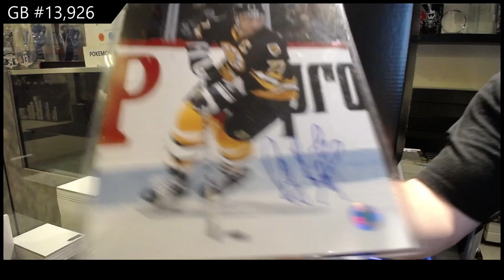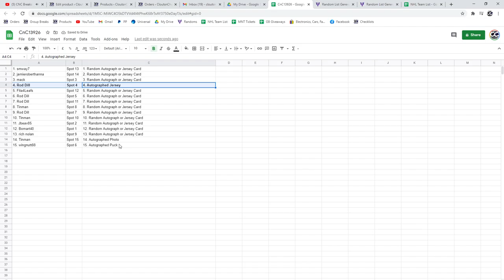CNC Infinity Memorabilia Hockey Box Break - C&C GB #13,926